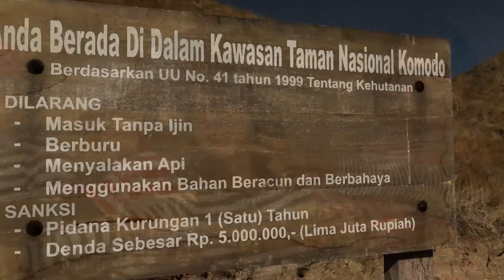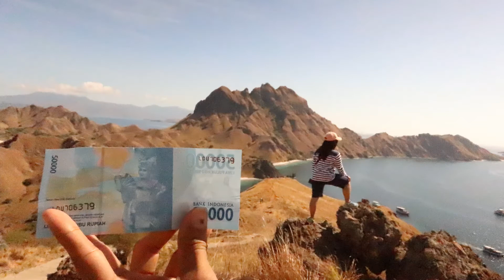Padar Island 29 jun 2018 Max Fam 2